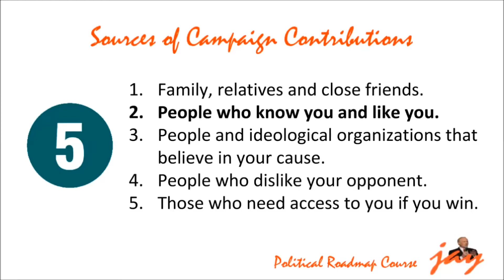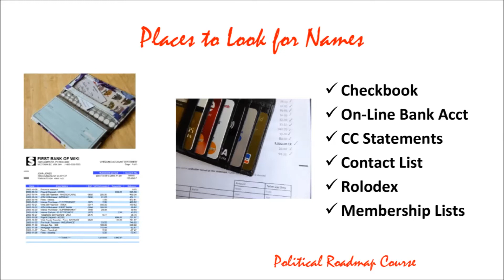How to do Political Campaign Fundraising: People who Like You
In this video, how to raise money from people you know, where you’ll find their names, and what to do if they say no.

Watching this video you will learn:

1. Places where you’ll find names of political campaign contributors.
2. How to approach political campaign contributors who can give large amounts
3. What to do when a friend says no to a request for a campaign contribution.
4. Examples of people who make political campaign contributions.

You will be notified of new videos as they go live.